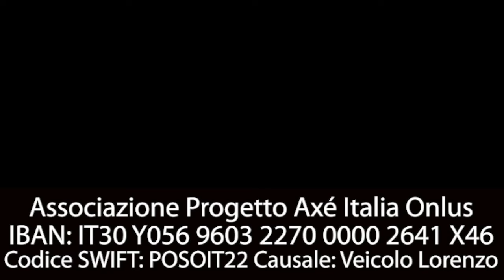Progetto Axé: un nuovo veicolo targato Lorenzo - II° video di aggiornamento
Ascolta le parole di Lorenzo in questo secondo video. Siamo a metà della raccolta!
Contribuisci alla nostra campagna di raccolta fondi per l'acquisto di un veicolo attrezzato per persone con disabilità affinché anche Lorenzo, membro del Consiglio direttivo di Axé Italia, possa partecipare alle attività di formazione che teniamo in tutta Italia.

Per effettuare un bonifico bancario le nostre coordinate sono:
- ASSOCIAZIONE PROGETTO AXÉ ITALIA ONLUS
- IBAN: IT30 Y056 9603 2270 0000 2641 X46
- Codice SWIFT: POSOIT22

Oppure vai direttamente sulla pagina "Cosa puoi fare" del nostro sito

Grazie!